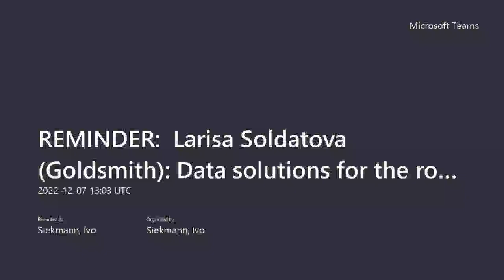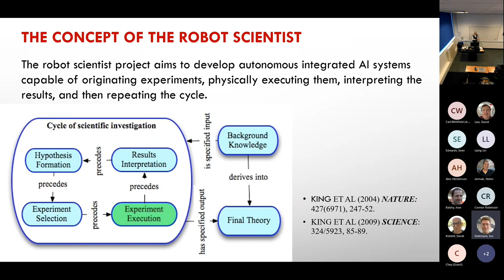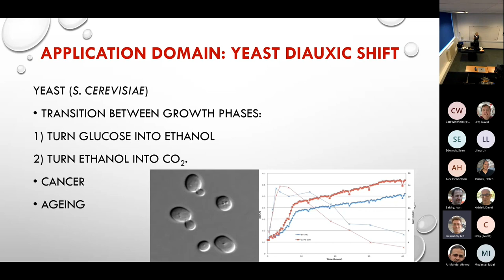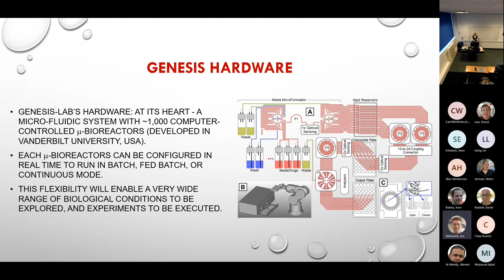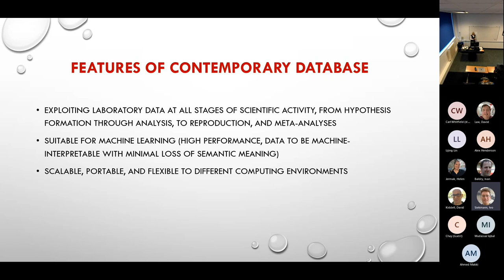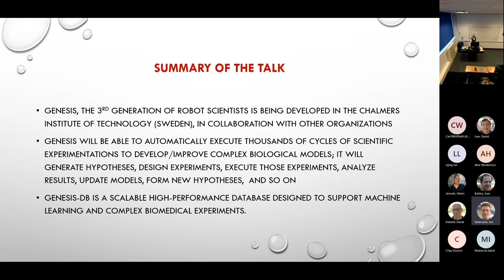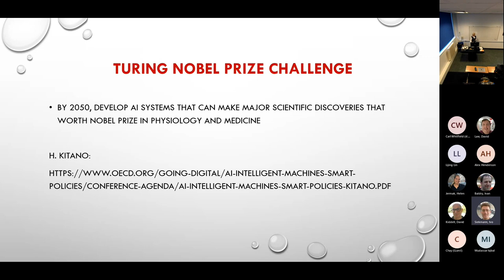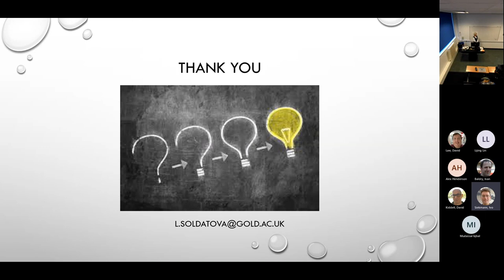Larisa Soldatova: Data solutions for the robot scientist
Wednesday, 7th December 2022 (hosted by Ivan Olier and Ivo Siekmann)

Abstract: AI-powered robotic lab automation is a well-established trend in modern molecular biology.  Automated laboratories are generating ever larger volumes of data and require new data solutions that provide AI software and machine learning tools with efficient and reliable access to data. The majority of existing databases are primarily designed for human users.  In AI-based systems, the main data users are software agents. They query data with higher intensity, they depend on stable and reliable data resources, flawless logic in data schema to support reasoning, and they operate within more complex workflows, often in context of integration with robotic equipment. Observing the requirements for AI systems, we have implemented Genesis-DB, a database specifically designed to support a robotic AI laboratory - the robot scientist Genesis. Genesis-DB provides fast and reliable access to large quantities of structured domain information to AI software. It is currently focused on metabolomic mass-spectrometry data, RNA-seq data, and microbial growth profiling data. However, the design is generic and could be extended to other AI-driven molecular biology laboratory data and beyond.